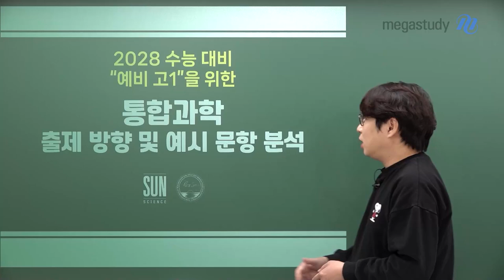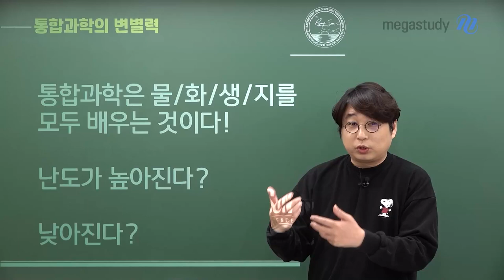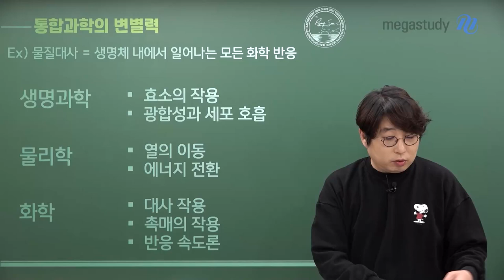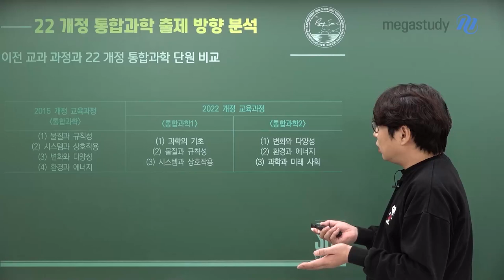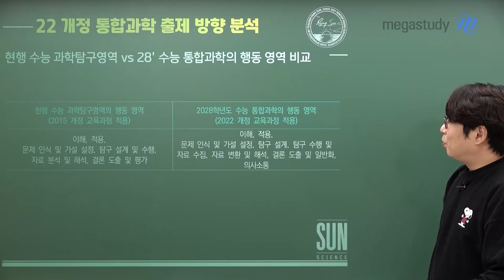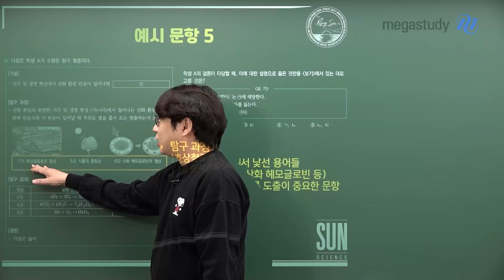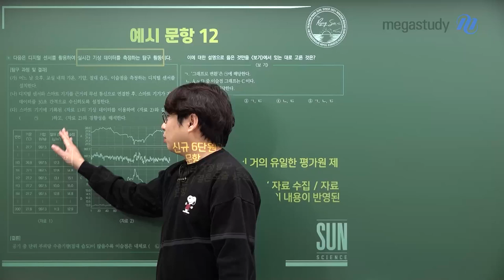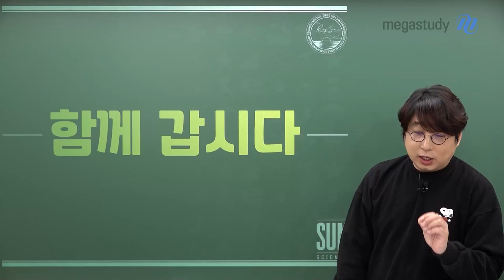[메가스터디] 통합과학 박선쌤 - 예비 고1을 위한 통합과학 출제 방향과 예시문항 분석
2028 수능을 준비하는 여러분! 😊
앞으로 수능을 위해 어떻게 공부를 해 나가야 할지
박선 선생님과 함께 계획을 세워 보세요. 우리 함께 갑시다!

예시 문항 발표를 통한 출제 방향 분석부터 22개정 통합과학 대비 방향까지!

－통합과학 박선 선생님을 더 알고 싶다면?